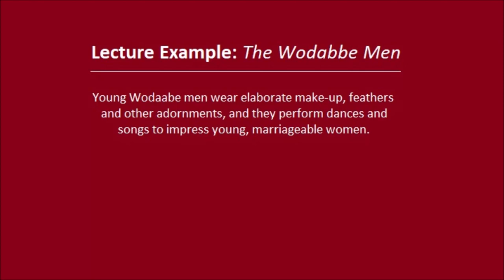Wodaabe Lecture Example